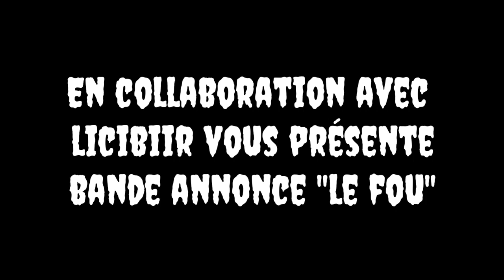Le fou "bande annonce"